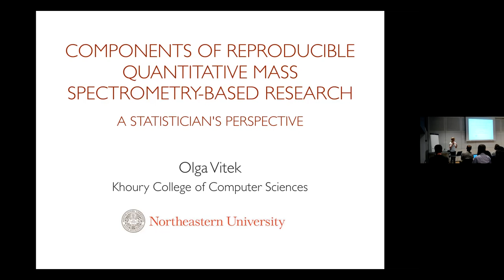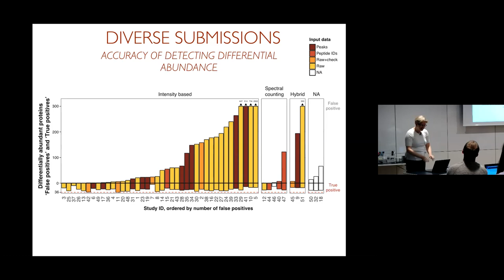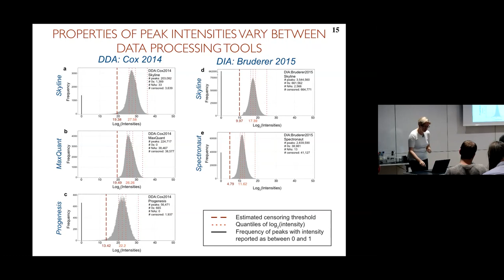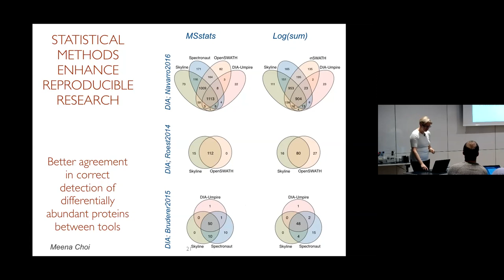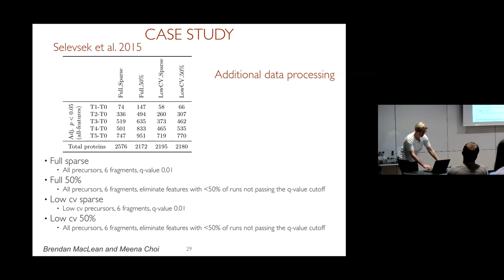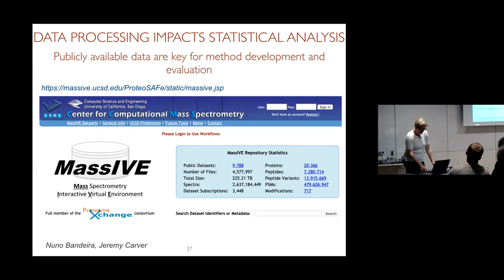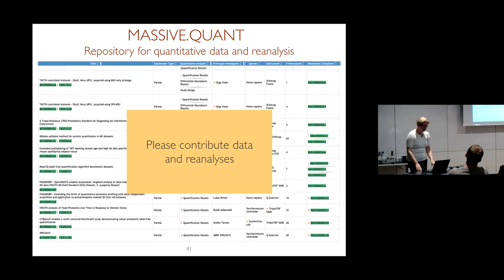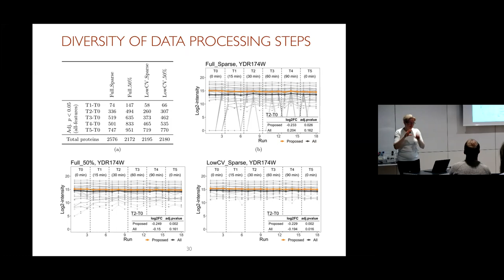EuBIC Dev Meeting 2020 - Olga Vitek - Reproducible quantitative MS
Keynote by Olga Vitek at the EuBIC 2020 Developers' Meeting: Components of reproducible quantitative mass spectrometry-based research: a statistician’s perspective